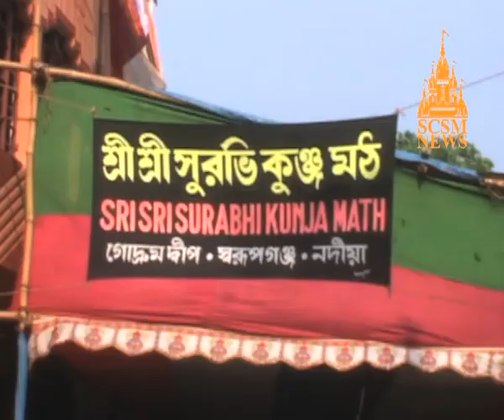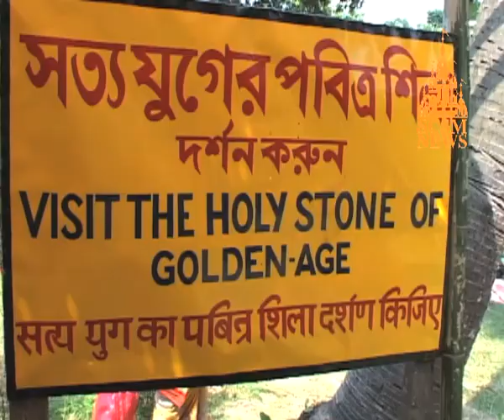080319 reportazh 3 day of parikrama rus